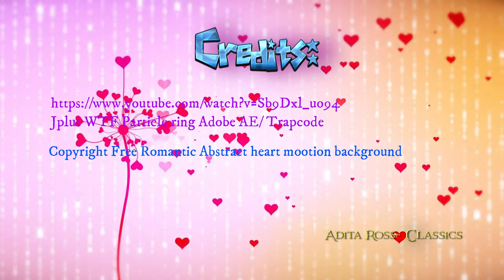🌼MARÌA DOLORES PRADERA " TODA UNA VIDA" HD final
COLECCIONISTAS🌎🎶💽
Sello BMG Año  2000
María Dolores Fernández Pradera, cantante melódica y actriz española (Madrid, 29 de agosto de 1924). ... Nació en Madrid, y durante su infancia vivió en España y en Chile. Falleciò en Madrid 28 May 2018 a los 93 años. (Ver detalles biogràficos en el vìdeo)
🔷 Este es un nuevo formato, diseñado especialmente para èste  gènero, que abarca melodìas discogràficamente antiguas, conjuntamente con vìdeos y fotografìas, de vieja data, e insertando  igualmente algunos datos biogràficos del intèrprete  elegido.
🔶"DECLARACIÓN:
ESTE VIDEO  SE HA CREADO COMO UN TRIBUTO PERSONAL Y LAS FOTOGRAFÌAS, LOS VIDEOS DE ANIMACIÒN, EL TEMA MUSICAL Y LA  PRODUCCIÓN CINEMATOGRÀFICA Y DISCOGRÁFICA,  SOLO CORRESPONDEN A SUS LEGÍTIMOS AUTORES .  NO INFRINGIMOS LOS RESPECTIVOS DERECHOS DE AUTOR.
ESTE CANAL  NO ES LUCRATIVO, ES SOLO UN MEDIO DE RECONOCIMIENTO Y DIVULGACIÓN.

COLLECTORS 🌎🎵🎶🎹
BMG Seal Year 2000
María Dolores Fernández Pradera, melodic singer and Spanish actress (Madrid, August 29, 1924). ... He was born in Madrid, and during his childhood he lived in Spain and Chile. He died in Madrid May 28, 2018 at age 93. (See biographical details on the video)
🔷 This is a new format, specially designed for this genre, which covers discographically old melodies, together with videos and photographs, of old data, and also inserting some biographical data of the chosen interpreter.
To be able to enjoy it, click on the cogwheel of the YouTube bar, lower right, that appears on the video and select the highest quality.
🔶 "DECLARATION:
THIS VIDEO HAS BEEN CREATED AS A PERSONAL TAX AND PHOTOGRAPHS, ANIMATION VIDEOS, MUSICAL THEME AND CINEMATOGRAPHIC AND DISCOGRAPHIC PRODUCTION, ONLY CORRESPOND TO THEIR LEGITIMATE AUTHORS AND WE DO NOT INFRINGE THE RESPECTING AUTHOR'S RIGHTS.
THIS CHANNEL IS NOT LUCRATIVE, IT IS ONLY A MEANS OF RECOGNITION AND DISCLOSURE.